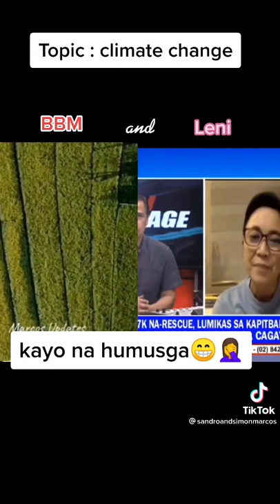BBM vs Leni towards climate change🍃🌳 daming napahanga sa sagot dito ni BBM❤️🇵🇭